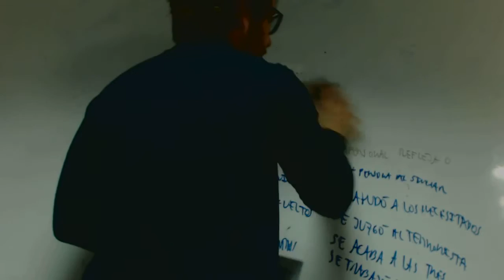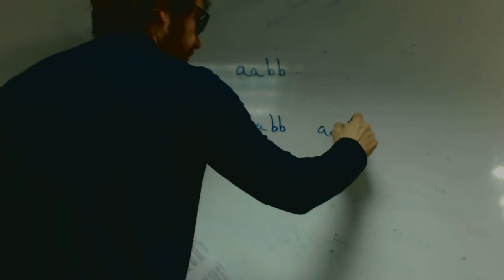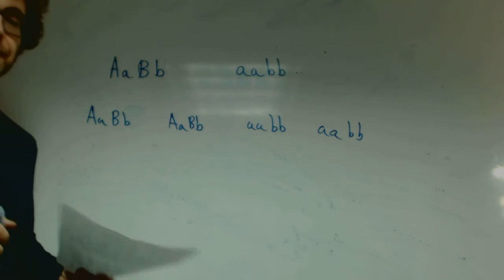Problema de genetica Imposible Genetica Biologia 2 Bachillerato Academia Usero Estepona